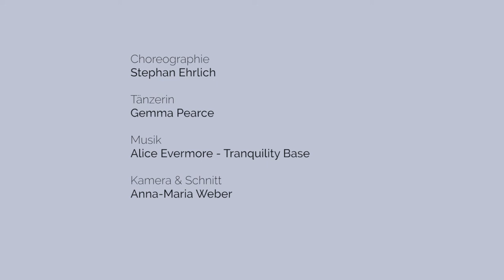HELLGRAU (Teaser, 2016)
Diese Arbeit zeigt Ausschnitte aus dem neoklassisch anmutendem Solo auf Spitze für eine Tänzerin (Originallänge ca. 07:50 min). Die Choreographie ist als Solo angelegt, um den Fokus des Zusehers auf Bewegungsdetails zu lenken. Die Tänzerin stellt keine charakteristische Frauenfigur dar. Sie bleibt Tänzerin, die sich mal extrovertierter, mal introvertierter in Atmosphären bewegt

getanzt von Gemma Pearce
Kamera & Schnitt: Anna-Maria Weber (Augenzeugekunst)